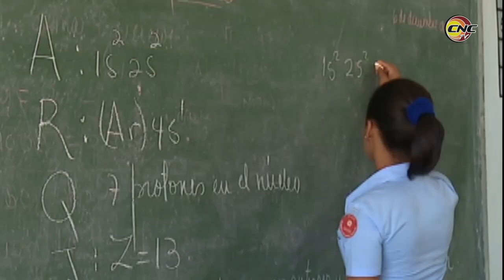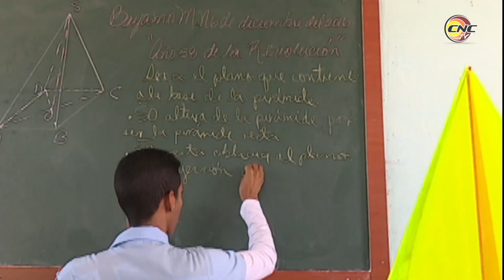¿Cómo recuerdan a Fidel en el IPVCE Silberto Álvarez Aroche de Bayamo?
Alumnos y profesores del Instituto Preuniversitario de Ciencias Exactas Silberto Álvarez Aroche de Bayamo, recuerdan a Fidel a dos años de su desaparición física. En esta escuela se mantienen vivas sus ideas y el compromiso de seguir su ejemplo.